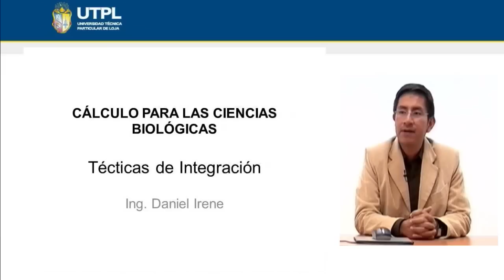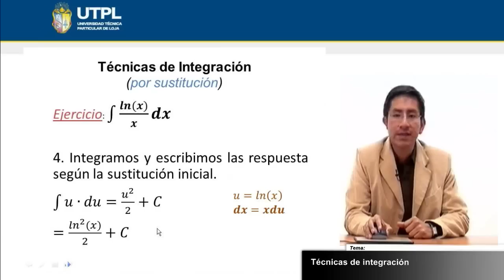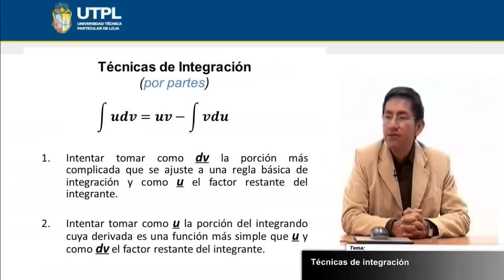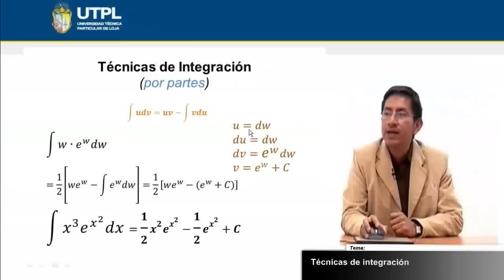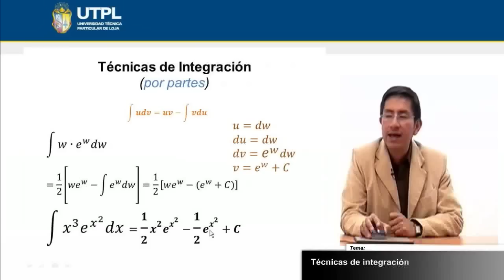UTPL TÉCNICAS DE INTEGRACIÓN [(GESTIÓN AMBIENTAL)(CÁLCULO PARA CIENCIAS BIOLÓGICAS)]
Gestión Ambiental
Cálculo Para Ciencias Biológicas
Tema: Técnicas de Integración
Ponente: Ing. Pedro Daniel Irene